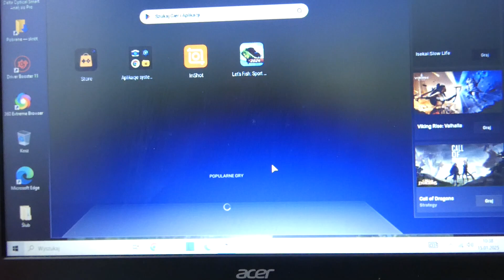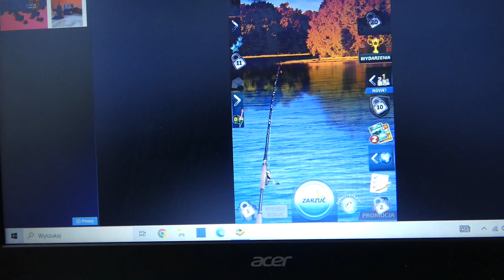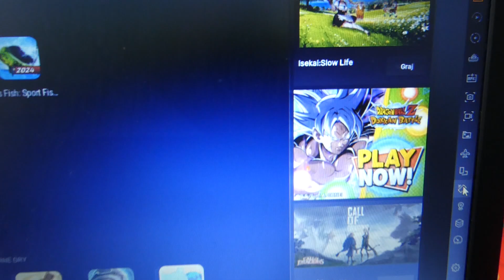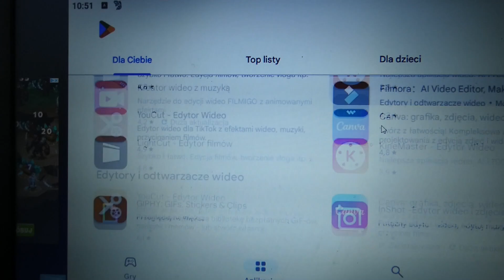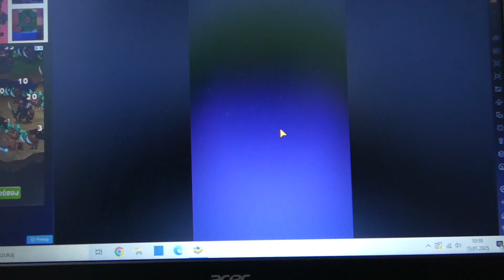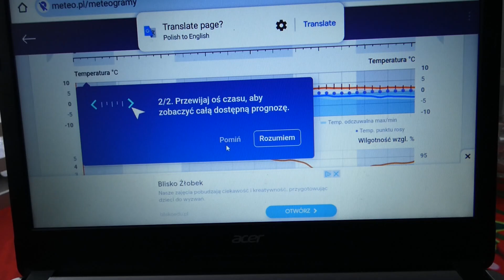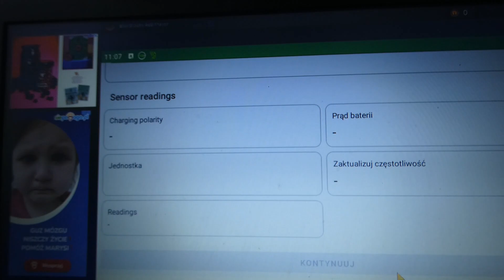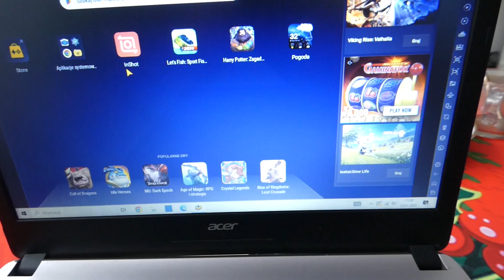System Android na PC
System Android na PC - tak jak w tytule, dzisiaj postaramy się ściągnąć i zainstalować jakieś gry i aplikacje z androida a także przejrzeć internet.